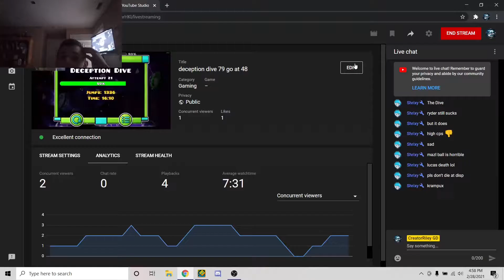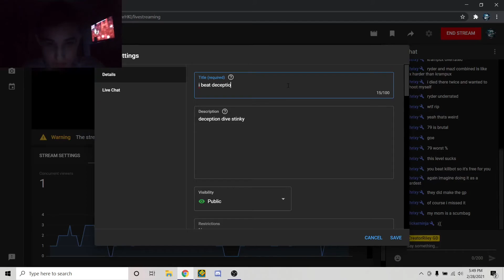[ON STREAM] Deception Dive 100% | Eh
This level is ok, not as bad as people say ig.

Level: Deception Dive
Uploader: Rustam
Attempts: 3844
Enjoyment: 5.5/10
Thumbnail: Simone777